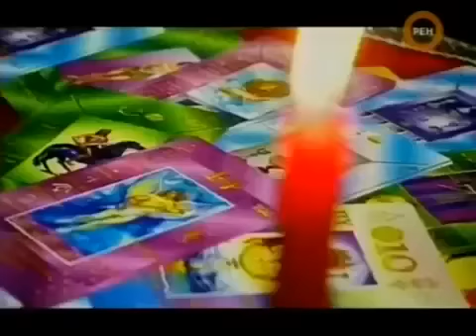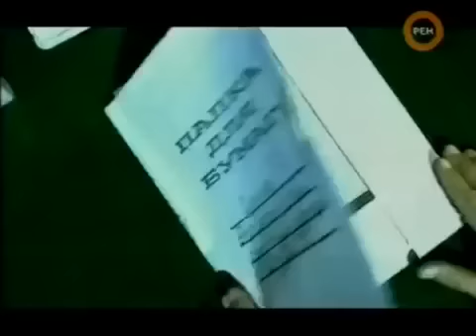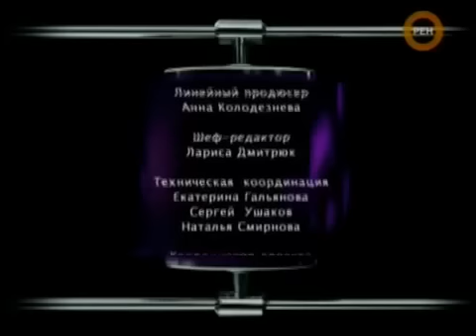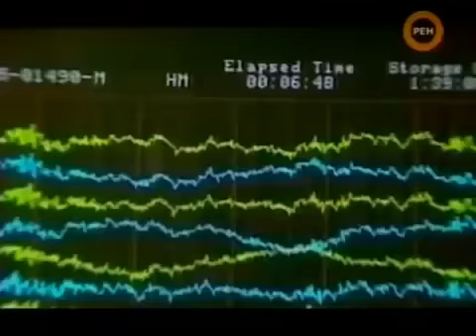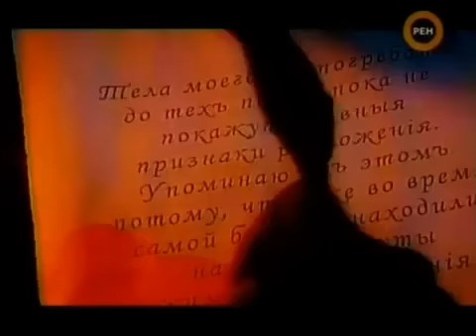ЕКАТЕРИНА ПЕРВАЯ! ИСТОРИЯ ДОЛГО МОЛЧАЛА!